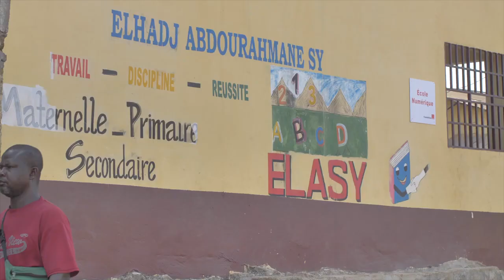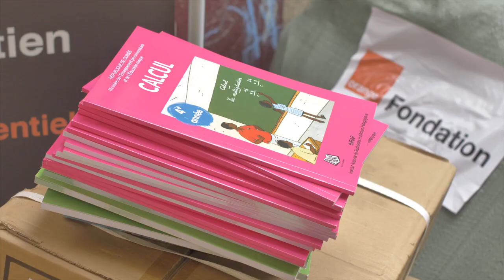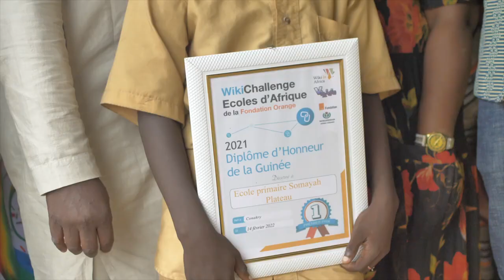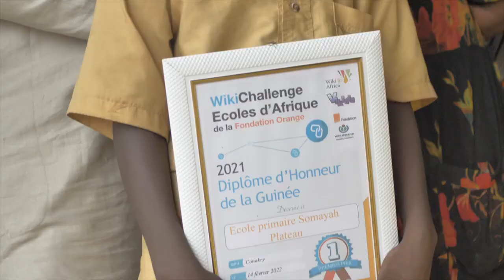La Fondation Orange Guinée remet les prix aux lauréats du Wikichallenge 2022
The WikiChallenge Ecoles d'Afrique is one of those...